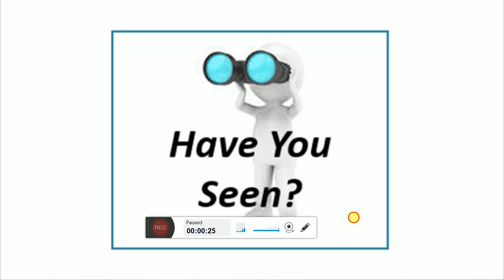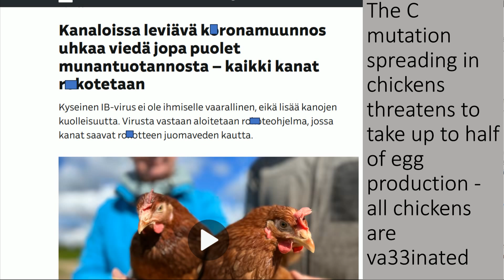KFC Commercial (Diablo)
KFC commercial (Diablo). Plus the concern of all our chickens being jäbbed. (Eggs, chickenlus & more) We see all the spraying too. Trust Jesus alone. Enjoy the day!

Videos & Links  used today
God bless y'all
Cindy @ 7grainsofsalt3